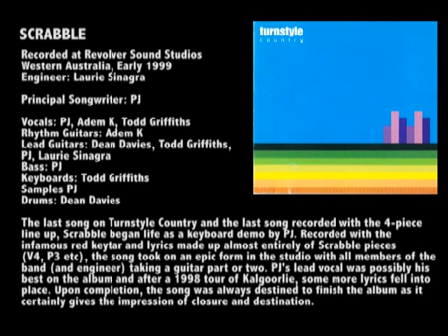16. Turnstyle - Scrabble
From Turnstyle Country (1999)